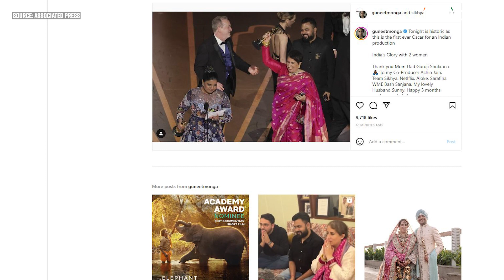Oscars 2023: Indian film The Elephant Whisperers wins Oscars 2023 | Academy Awards 2023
Oscars 2023: A proud moment for India at 95th Academy Awards, Commonly known as Oscars. Documentary ‘The Elephant Whisperers’ won Best Documentary Short Film. The film was directed by Kartiki Gonsalves and produced by Guneet Monga. Director Gonzalves dedicated the award to ‘my motherland, India’. Watch video.